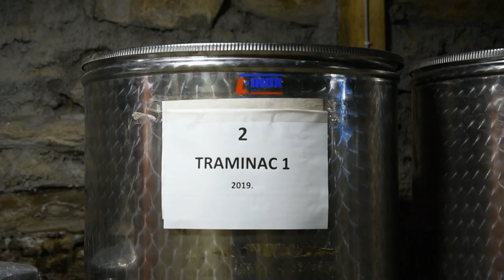SELO VINOGRADARA i VINARA - Gudurica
Zbog čega je Gudurica neozabilazna stanica za ljubitelje vina?
Sagovornik: Ivan Milanović - "Vinarija Bahus", Gudurica
Facebook : Farma emisija o poljoprivredi